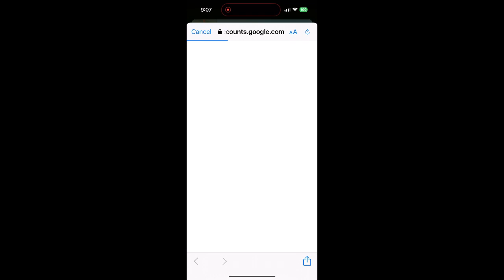Legend of Mushroom (Idle RPG Mobile) - Gameplay Walkthrough Tutorial First Impressions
▼Channel Info▼

DYMABASE is a business and brand created by David Q. Pham. We post memes, gameplays, vlogs, and educational content.